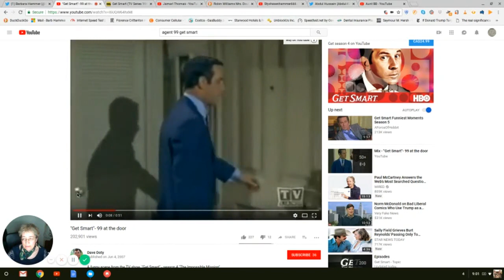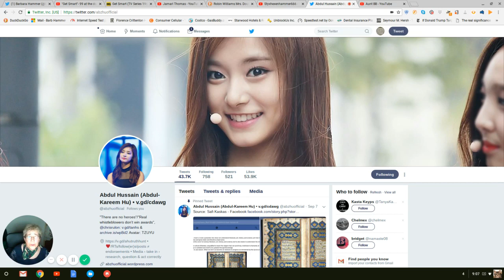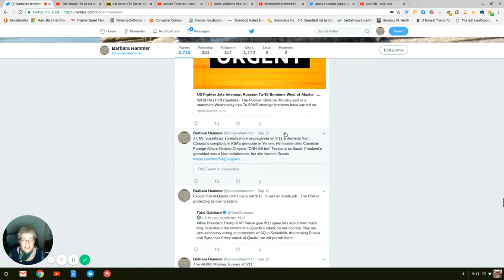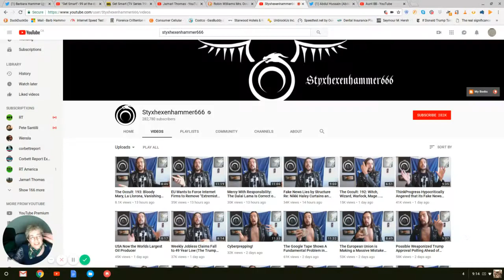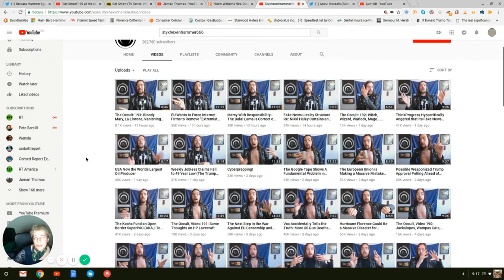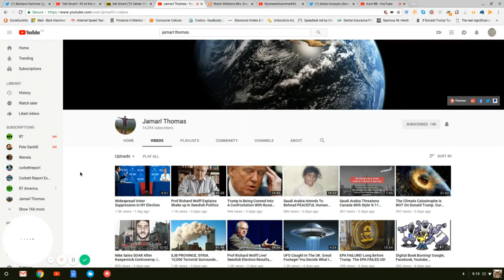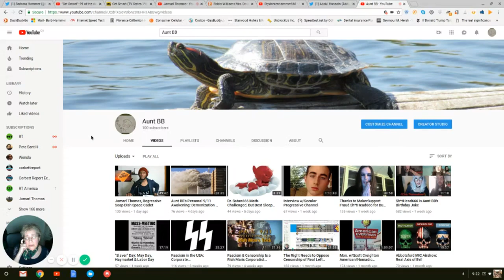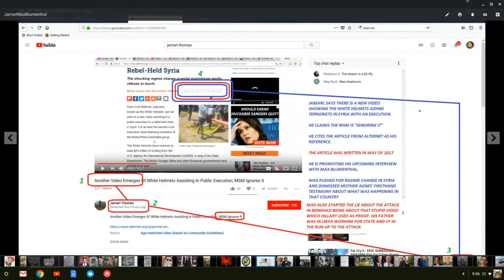The Jamarl-TrannyStyx666 Connection: Establishment Sellouts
NOTE:  Thanks to Abdul Hussein for the ideas for this video, the thumbnail, Styxhexenhammer666's new name & the "Who Did It Better?" game w/Robin Williams as Mrs. Doubtfire.

Jamarl Thomas of the Progressive Soapbox & Tarl Warwick, AKA Styxhexenhammer666, are both alt-media figures who've sold out to the Establishment.  They're both obsessed w/their brand, thin-skinned & can't handle even the slightest criticism.  They have a lot in common in that they pretend to be anti-Establishment, but push neocon/neolib agendas for the Democrats & Republicans respectively.